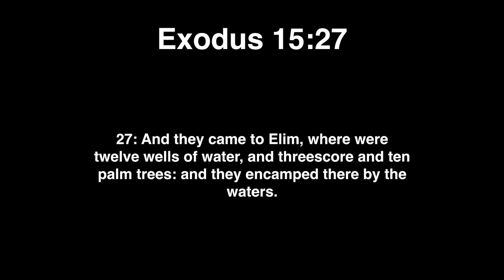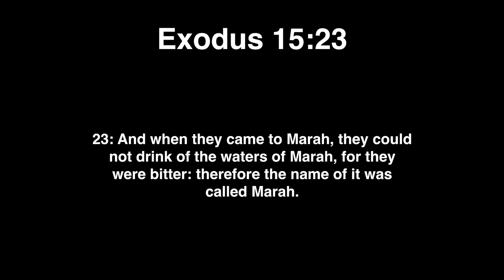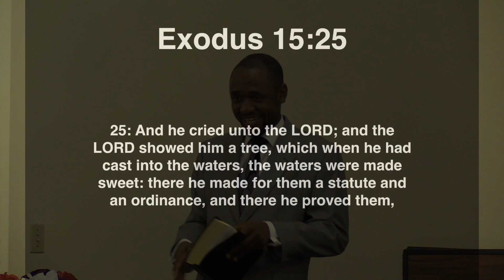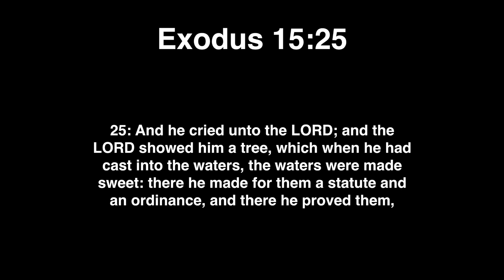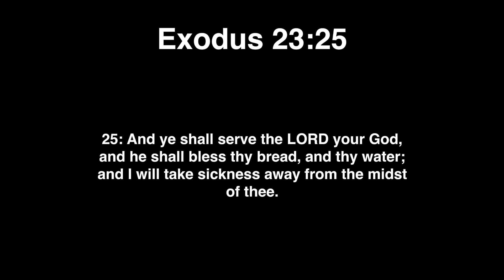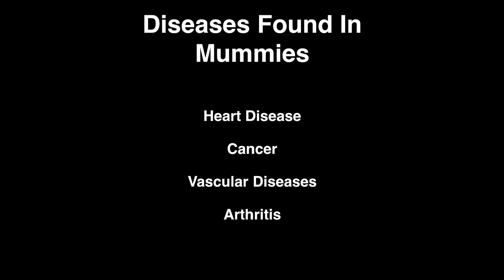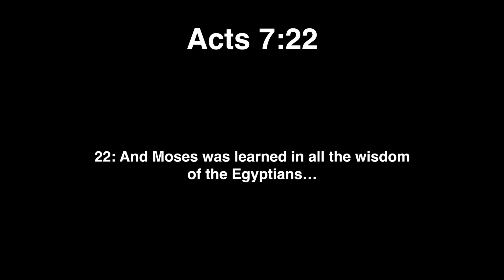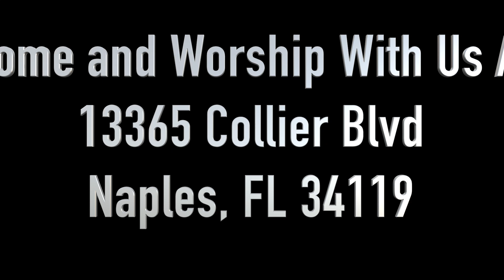Hostile Take Over 4